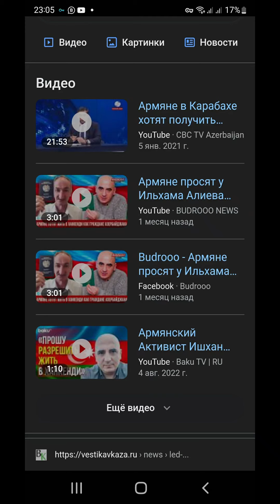Ответ армянскому неадекватному герою.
- Yeni videolardan xəbərdar olmaq istəyirsinizsə kanala abunə olub, BİLDİRİŞLƏRİ AÇMAĞI UNUTMAYIN!

🔻ПО ФАКТУ🔻
        Правда живи